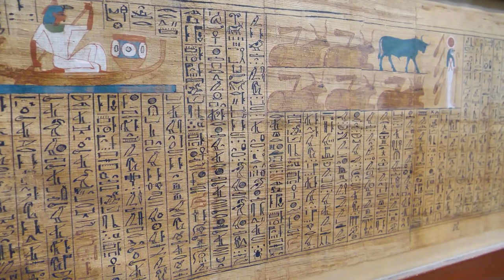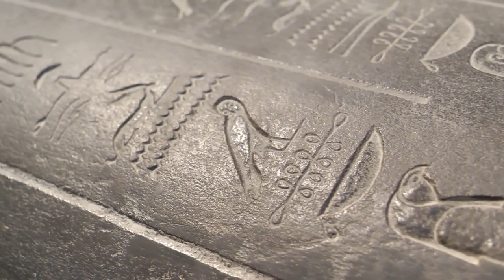Elites and Gods: The Big Lives Of Little People In Ancient Egypt!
Top image: There is much evidence of dwarfs in Egypt. Here, a group statue of the dwarf Seneb and his family at the Egyptian Museum in Cairo. The statue was found in a naos in his mastaba tomb in Giza. Seneb is represented seated, with his legs crossed, beside his wife who embraces him affectionately. His wife is of regular height. Source: Ministry of Tourism and Antiquities

With its enormous stone temples, pyramids and tombs, ancient Egypt was undoubtedly one of the most productive advanced civilizations of the pre-Christian world. However, their advancement was not restricted to their famous monumental architectural works but is also present within other facets of their culture. While ancient Greek, Roman and Chinese cultures enslaved and ridiculed little people, or dwarfs, the dwarfs of ancient Egypt were respected and lived normal and even elevated lives. Sometimes, dwarfs in ancient Egypt became powerful social players and were buried in elaborate tombs alongside pyramids. So important were dwarfs in early Egyptian religion that there were even dwarf gods!

pharaohs,
Cleopatra,
Maiherpri,
NubiaQueen Ahmose-Nefertari,
Lady Rai,
Documentary,
Pharaoh,
Nefertiti,
ancient egypt,
history documentary,
egypt documentary,
tutankhamun,
zoroastrianism,
hatshepsut,
king tut,
ancient history,
ancient egypt documentary,
documentaries,
tutankhamun documentary,
akhenaten,
ramses ii,
shorts,
terracotta army,
thoth,
cleopatra tomb,
documentary history,
history,
king tutankhamun,
queen nefertiti,
pharoh,
gobi desert,
tutankhamun tomb,
ancient history documentary,
pharaohs,
amenhotep,
pharaohs of egypt,
zoroastrian,
egyptology,
egyptology documentary,
egyptology asmr,
egyptology 101,
egyptology origins,
old egypt,
egyptology quest
egypt history,
mary magdalene,
egyptian documentary,
egypt pharaohs,
pompeii,
anck su namun,
nefertiti documentary,
king tut's tomb,
cleopatra documentary,
national geographic egypt,
egyptian pharaohs,
neanderthals,
nefertiti asmr,
ancient egypt,egypt,
ancient egypt documentary,
tomb,ancient tomb,
secrets of ancient egypt,
ancient,egyptian tomb,
tomb hunters,
ancient history,
ancient tombs,
ancient tech,
egyptian tombs,
ancient egyptian tomb,
mega tomb,
ancient egyptians,
ancient egypt history,
ancient coffin,
egypt pyramids,
ancient egyptian music
pharaoh,
pyramids,
pyramid,
pharaoh pyramid,
giza pyramids,
pharaohs,
egyptian pyramids,
pharaoh khufu,
the pyramid of pharaoh djoser at saqqara,
great pyramid,
the pyramids,
pyramids fact,
egypt pyramids,
pyramids built,
first pyramids,
looney pyramids,
the shakin' pyramids,
pyramids documentary,
ancient pyramids,
acrylic pyramids,
fayoum portraits,